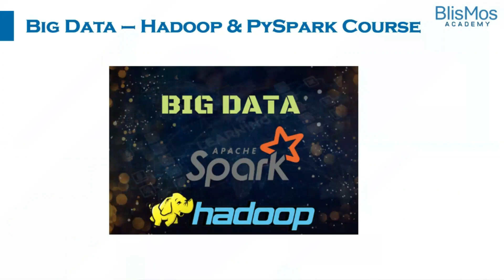Success Stories | Transformation from Support Engineer to Data Engineer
Blismos Academy has a track record of enabling and empowering people with the required knowledge for career transformation. Self belief and hard work will always earn you success . Please watch Sourabh share his experience learning from Blismos Academy.